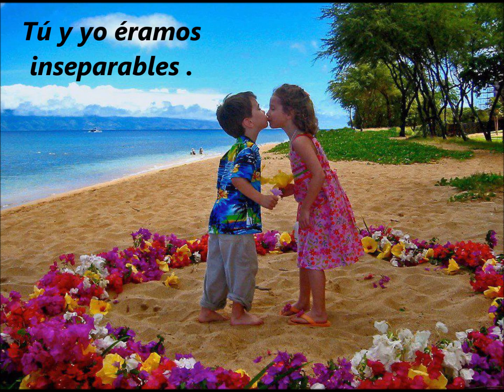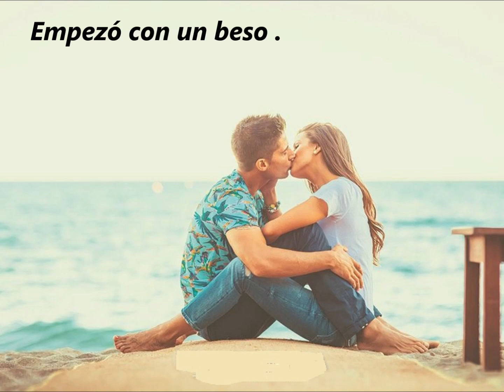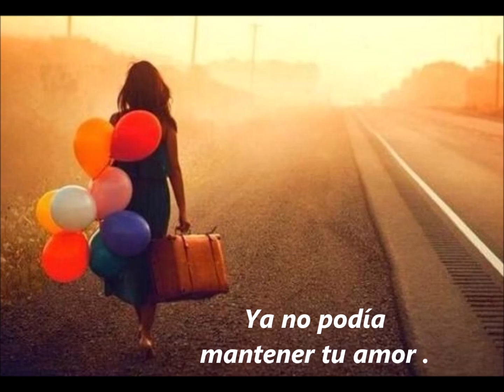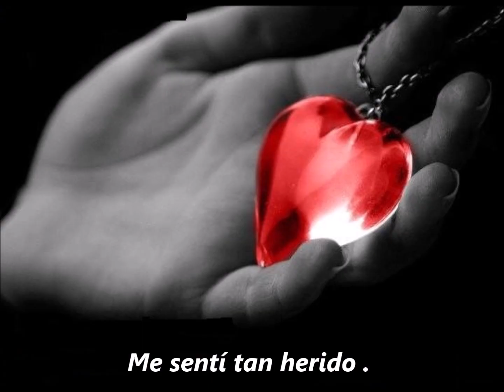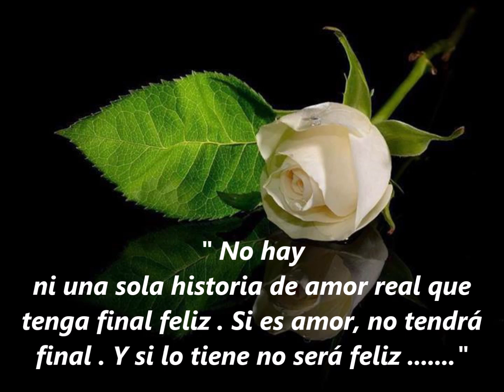Hot Chocolate - It Started With a Kiss ( sub español )